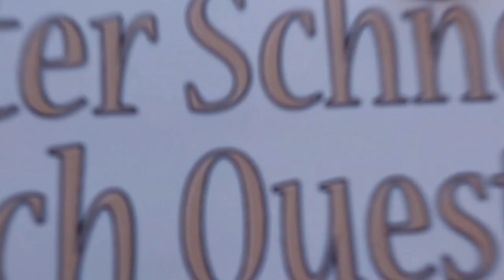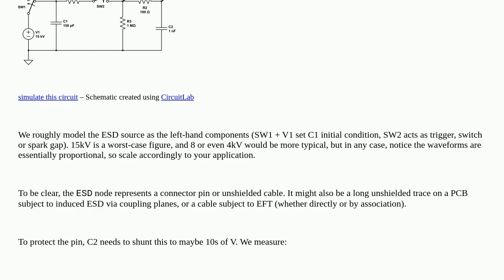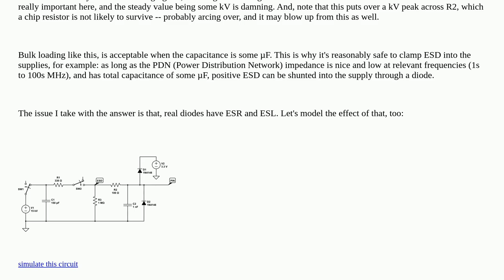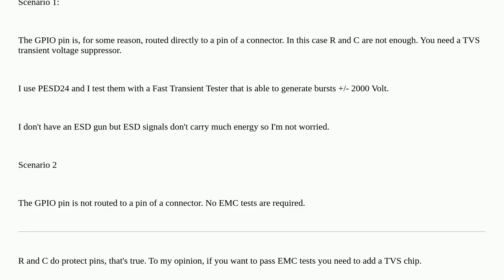Electronics: Is a 100R/1nF RC enough to protect microcontroller IO pin from ESD?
Is a 100R/1nF RC enough to protect microcontroller IO pin from ESD?

A special thanks goes out to the community

  low-pass surge-protection esd